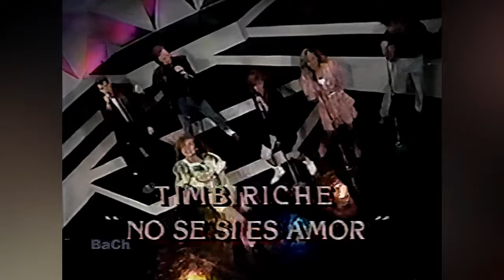*NO SÉ SI ES AMOR* - TIMBIRICHE - 1988 (RM) (TV Show)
RECORDANDO LOS 80… Mucho se ha hablado del pleito entre Thalía y Paulina Rubio cuando formaban parte del grupo Timbiriche… pero pocos saben que las dos eran las mejores amigas o por lo menos eso aparentaban…

Compartían vestuario… se ayudaban a arreglarse… eran confidentes de la otra e incluso el paño de lágrimas cuando lo necesitaban…

Pero el amor se rompió de tanto usarlo… Las típicas bromas pesadas que había entre los integrantes de la agrupación se convirtieron en roces serios… hasta que en un concierto en Toluca se pusieron rijosas…

En algún punto de la presentación… “La chica dorada” le desconectó el micrófono a Thalía… Ella se percató y fue hacia Paulina en un intento por arrebatarle el suyo…

En el forcejeo… Paulina golpeó accidentalmente a Thalía en la boca… ahí comenzaron a darse tirones de cabello...

Cuando el público reaccionó ante la pelea… en lugar de pedir que pararan y al más puro estilo de la Arena México en una función de la lucha AAA… se comenzaron a escuchar porras que gritaban el nombre de Paulina por un lado… y el de Thalía por el otro…

No se sabe cómo terminó el incidente… pero la noticia corrió rápido entre las revistas faranduleras de la época…

Y a pesar de que negaron que tuvieran rencores entre ellas y que… en realidad… se querían como hermanas….tiempo después se supo que mintieron y que la pelea entre ambas en aquel concierto de Toluca fue más serio de lo que admitieron…

En fin… cosas de mujeres… ¿O De divas?...